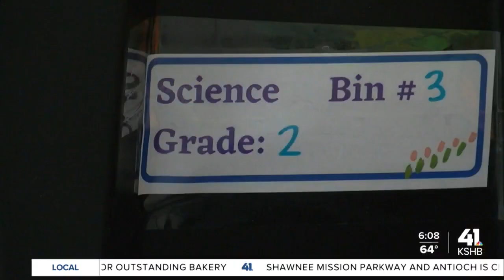Boys and Girls Clubs work to prevent “summer slide” for children